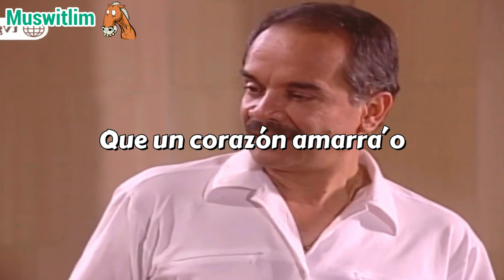Los Corraleros de Majagual y Armando Hernández - Caballo Viejo (Así es La Vida) [Letra/Lyrics] 🐴👴🎵🎶🎶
Hola gente de YouTube, hoy día les estoy trayendo una buenísima música, llamada Caballo Viejo, interpretado por: Los Corraleros de Majagual y Armando Hernández, espero que les guste 😀👍; me gustaría saber como les pareció la música, haciéndomelo saber en la caja de comentarios 🧐

Info de Caballo Viejo:
Música (Caballo Viejo)
Artistas (Los Corraleros de Majagual y Armando Hernández)
Género (Música tropical & Cumbia)
Álbum (Historia y Recuerdo)
Fecha de lanzamiento (2000)
Serie de televisión (Así es La Vida)